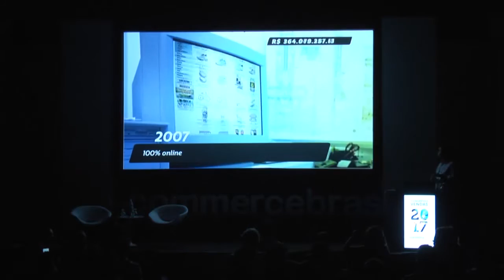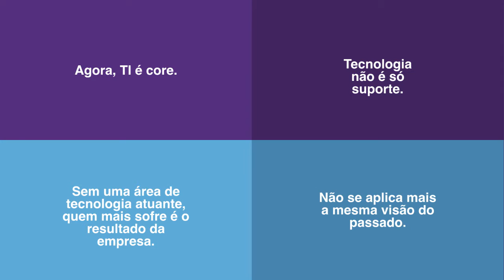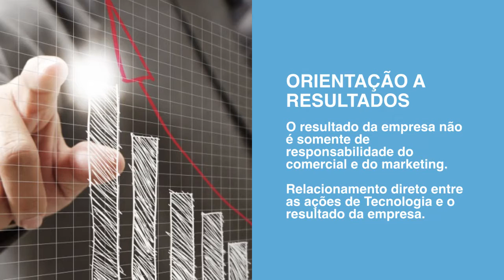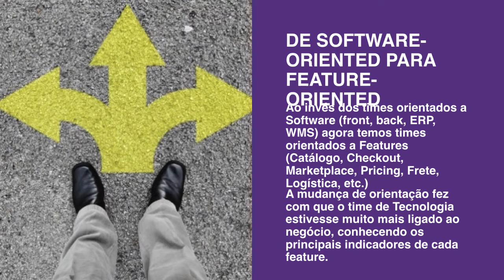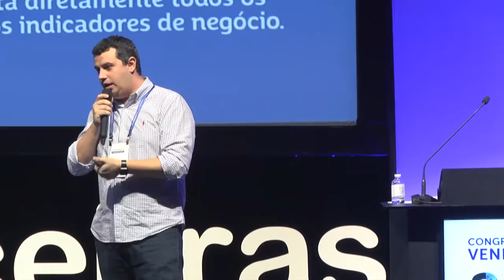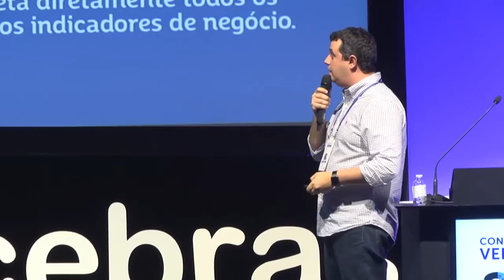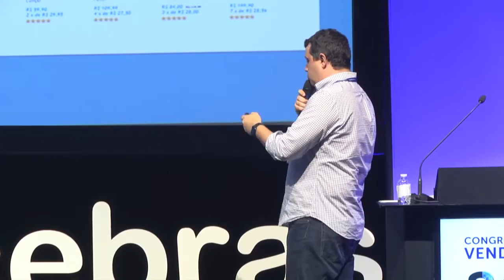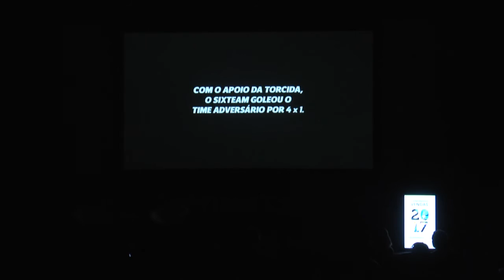TI e Marketing: como proporcionar uma boa experiência ao cliente - André Petenussi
André Petenussi, Diretor de Tecnologia da Netshoes fala sobre TI e Marketing: dobradinha mais do que fundamental para proporcionar uma boa experiência ao cliente no Congresso E-Commerce Brasil VENDAS 2017.